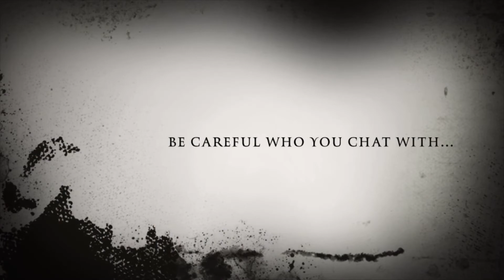Social Media Crimes and Murders Based on True Stories | Mini Series Documentaries (PAUSED)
UPDATE: We'll be pausing this mini-series in the meantime!

With the rise of social media, we have seen a corresponding increase in murders and crimes committed because of it. While the internet can be a great place to connect with friends and family, it can also be a breeding ground for hate, violence, and crime. In this series, we will explore some of the most notorious murders and crimes that have been motivated by social media.

This is a mini-series made by Hear This for real crimes and murders associated with Social Media. Each episode will be uploaded every Saturday starting on August 13, 2022.